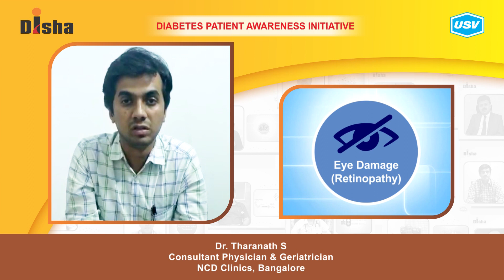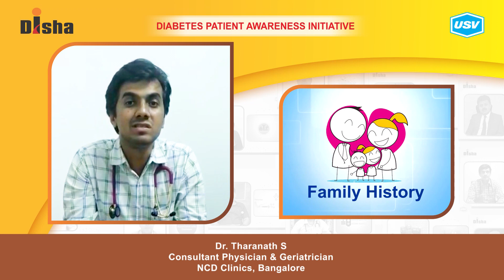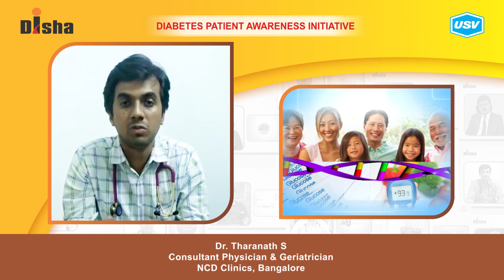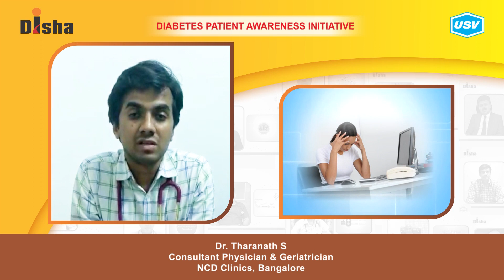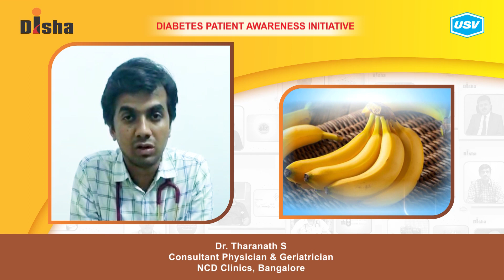Dr. Tharanath S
Diabetes is one of the most dangerous and rapidly growing diseases in India. Dr. Tharanath S, a leading Diabetologist explains about the following aspects of Diabetes in this video. Please watch and share!
Is diabetes a family disease? 1:27
Importance of lifestyle modification in diabetes. 2:49